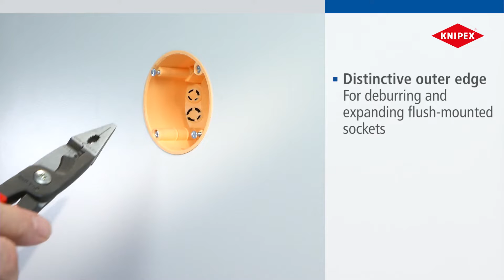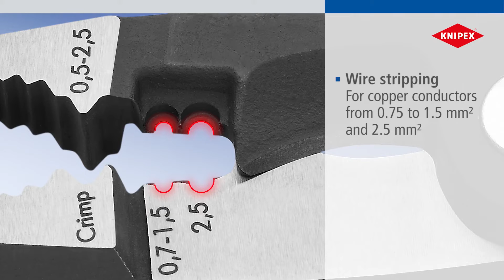Клещи електроинсталационни фосфатирани, черни 200 mm, 13 81 200, KNIPEX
мултифункционални клещи за електрическа инсталация; за захващане на плосък и кръгъл материал, огъване, обрязване на мустаци, рязане на кабел, сваляне на изолация и кримпване на гилзи
6 функции в един инструмент
гладки плъзгащи повърхности на върха за захващане без увреждане на отделни жички; профилирани повърхности на захващане и отвор за захващане на плосък и кръгъл материал
характерен външен ръб на челюстта за обработка на скрити кутии и изрязване на мустаците на проходни отвори
Сваляне изолация на кабели 0,7-1,5 мм² и 2,5 мм²
кримпгнездо за гилзи 0,5 - 2,5мм²
Кабелна ножица (индуктивна закалка) за Cu -и Al кабели до 5 х 2,5 мм2 или Ø 15 мм
захващате, без да отваряте напълно клещите (интелигентен задържащ механизъм при версията с пружина за отваряне). Резецът остава затворен и защитен
компактна форма за трудно достъпни места
шарнир на винт за прецизен и стабилен ход на инструмента
специална инструментална стомана със специално качество, кована, закалена в масло